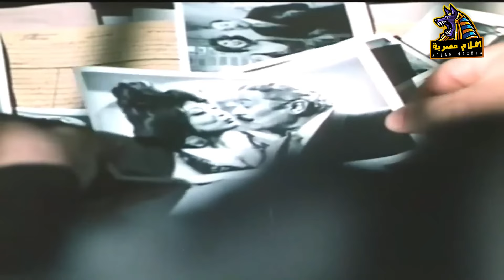الفيلم المأسوي | فيلم المذنبون | بطولة سهير رمزي وعماد حمدي | جودة عالية